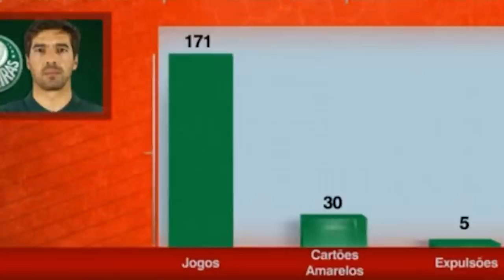NÃO CAIA EM F4K3 NEWS. VEJA O QUE O PRASS FALOU DE ABEL!